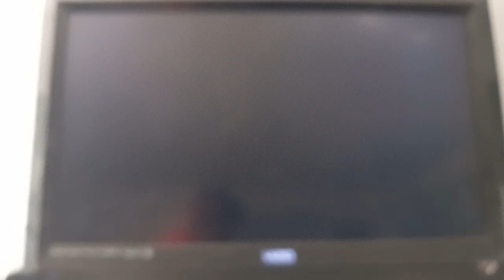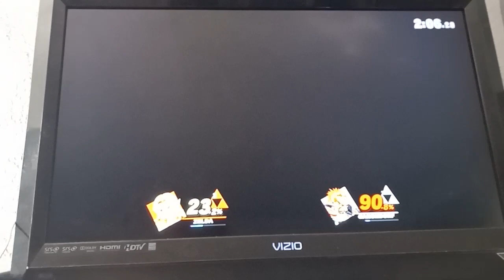Super Smash Bros. Ultimate - Zelda VS. Ganondorf